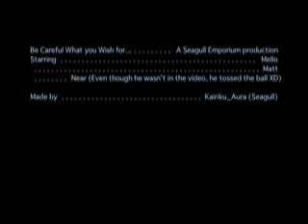Be Careful What You Wish For...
A short claymation/sketch thing about Matt and Mello from DN XD I took an epic class to learn about it and made this from scratch.

For original, go to my account:
Kairiku_Aura (Also known as Seagull)